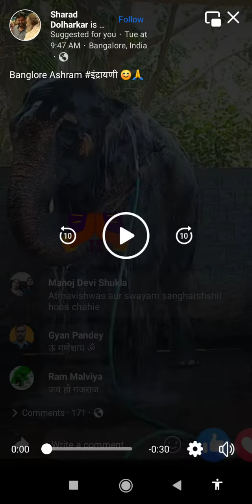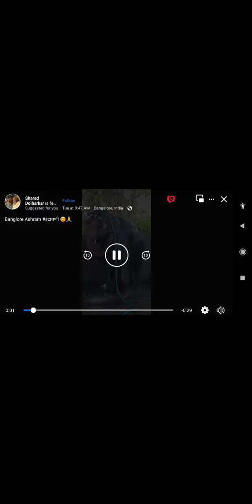17 March 2023